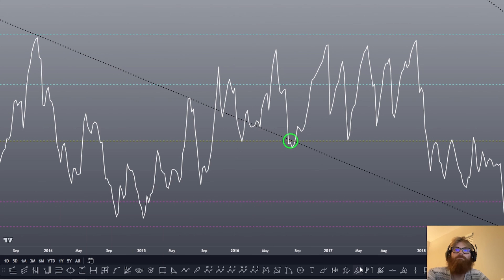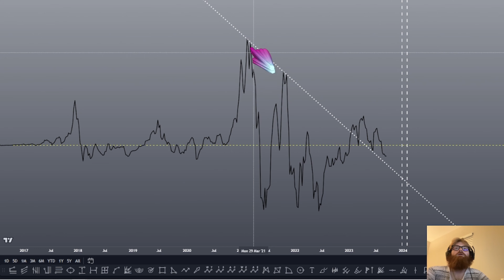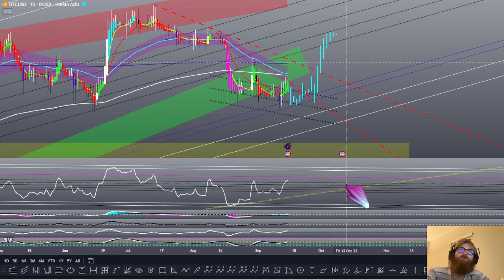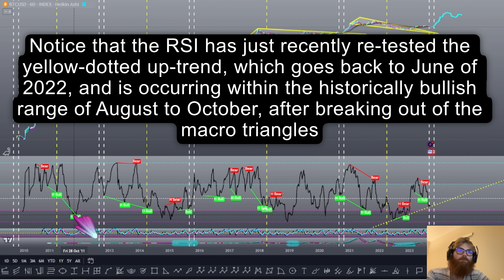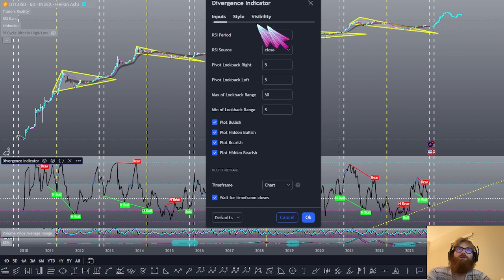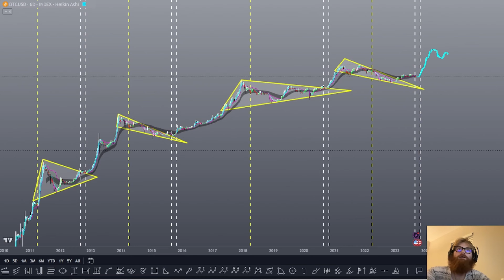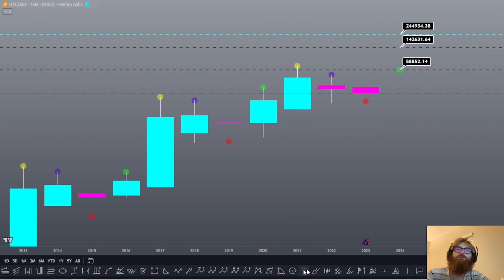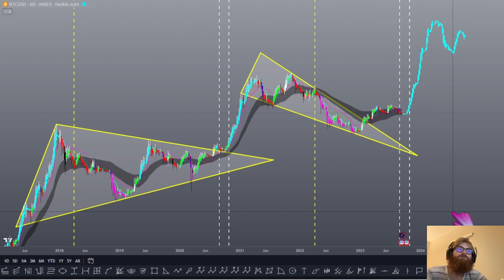Bear-Bull Dichotomy: A Comprehensive Analytical Thesis On Bitcoin's Future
In this video, I provide some insightful analytical reasoning for Bitcoin, which generally applies to the entire cryptocurrency market.

Seek Christ Jesus (Yahushua)! Accept Him into your heart through prayer, and be baptized in His name for the remission of your sins, that you may receive the gift of the Holy Spirit! Blessed be you all! Be not deceived by the coming Lawless One!

Chapters:
0:00 - Intro

0:30 - BTC Analysis

36:43  - Outro